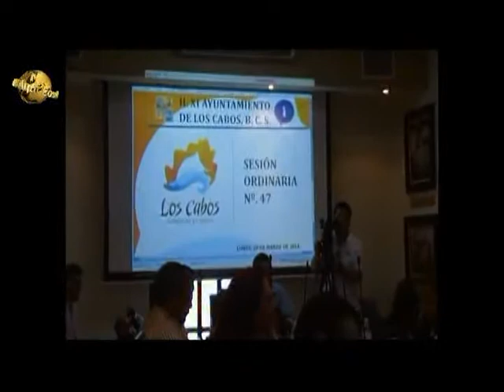Noticiero Aqui Los Cabos 11 03 2014